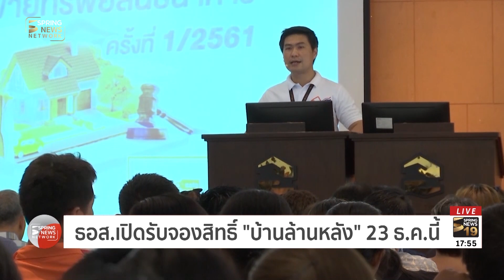ธอส.เปิดรับจองสิทธิ์ บ้านล้านหลัง 23ธ.ค. นี้ | 21 ธ.ค. 61 | ติดข่าว